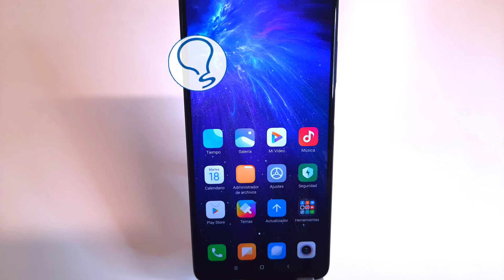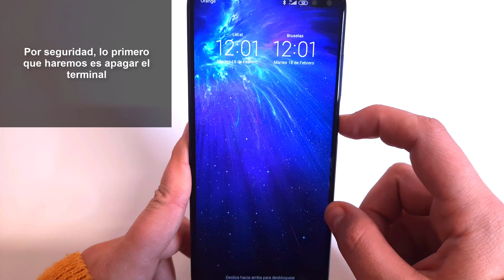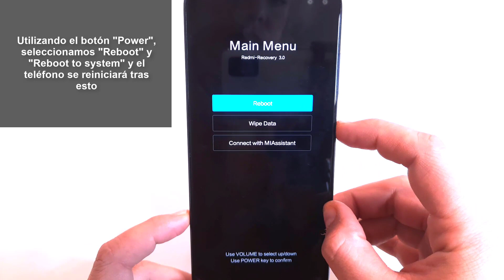📴 Cómo apagar, reiniciar o forzar reinicio Xiaomi Mi Note 10t Pro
Videotutorial de Solvetic para saber cómo apagar, forzar reinicio o reiniciar Xiaomi Mi Note 10t Pro paso a paso y de diferentes formas ⭐ 𝗧𝗨𝗧𝗢𝗥𝗜𝗔𝗟 𝗖𝗢𝗠𝗣𝗟𝗘𝗧𝗢

Gracias a este tutorial vas a saber cómo forzar reinicio y reiniciar Xiaomi Mi Note 10t Pro para solucionar posibles errores o fallos de funcionamiento en el terminal.

 》CAPÍTULOS《

𝟏. Cómo apagar o reiniciar Xiaomi Mi Note 10t Pro

𝟐. Cómo forzar reinicio Xiaomi Mi Note 10t Pro

𝟑. Cómo forzar reinicio Xiaomi Mi Note 10t Pro móvil apagado